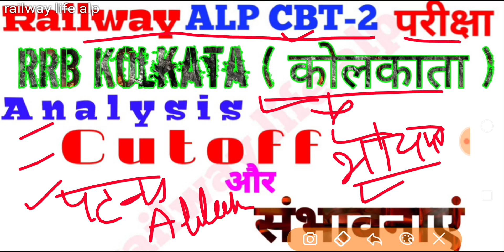RRB Kolkata Alp cbt-2 :- Analysis Cutoff Possibility 2018-19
rrb Kolkata Alp cbt2 cutoff expected & analysis of post vacancy in term number of Condidate Qualifying in cbt2 exam, rrb Kolkata cutoff Alp & Technician cbt2 cutoff low respect to other rrb because number of Condidate less Qualify in Alp & Technician iti category. where PCM cutoff in rrb Kolkata very high because total 193 post and maximum Condidate for PCM Qualification.